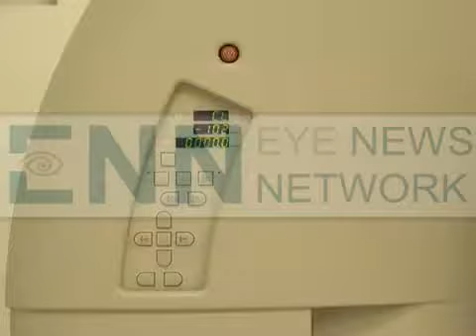Prof. Dr Tariq Mahmood ( Tamgha-e-Imtiaz ) Head Radiology & CyberKnife JPMC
ENN
Eye News Network